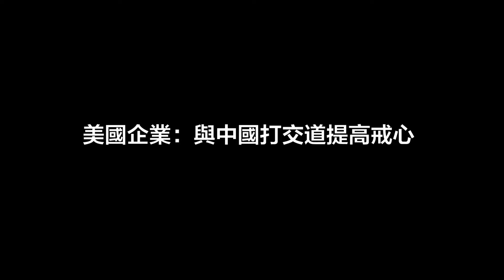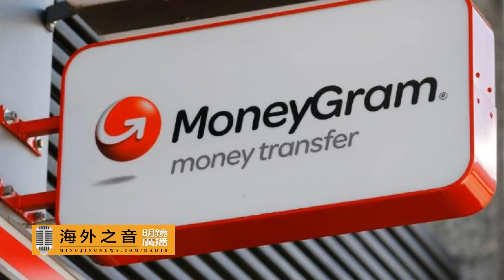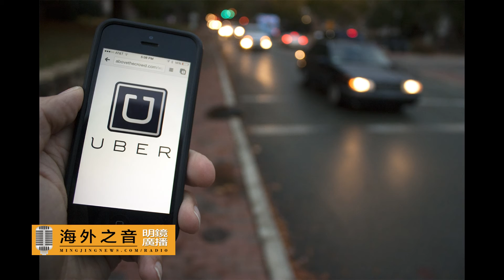美國企業：與中國打交道提高戒心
美國國會舉行聽證，包括美國企業、跨國投資諮詢公司、研究單位代表作證，提醒要和中國打交道的美企提高戒心，並敦促國會關注美中投資之風險，加緊把關以保障美國投資者權益同時扞衛國家安全。